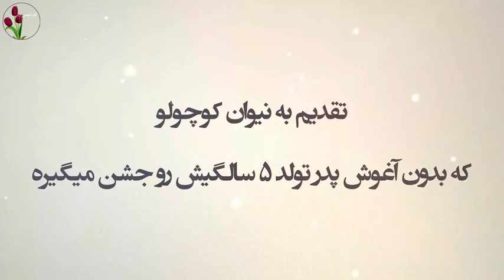نیوان علیپور امروز ۳۰ مهر تولدشه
پسر خردسال رضا علیپور شهید قیام آبان۹۸ امروز تولدشه
کودکی که ازپدر هیچ بیاد نداره
پدری که   قهرمان و نامدار ایران شد
 والگویی برای جوانان کف خیابون ...
نیوان کوچولو به پدرت افتخار کن
تولدت مبارک